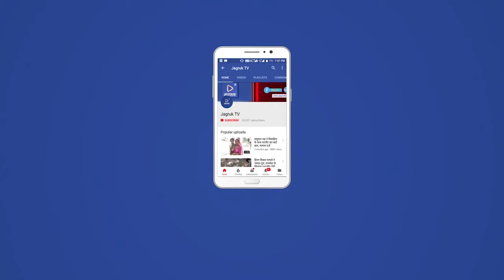विद्या की देवी मां सरस्वती का प्राकट्य दिवस वसंत पंचमी महोत्सव का धूमधाम से आयोजन किया गया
जीरावल संघवी हंसराज कानाजी राजकीय उच्च माध्यमिक विद्यालय जीरावल मैं आज विद्या की देवी मां सरस्वती का प्राकट्य दिवस वसंत पंचमी महोत्सव का धूमधाम से आयोजन किया गया। इस अवसर पर विद्यार्थियों ने मंदिर की सुंदर सजावट व रंगोली बनाई ।कार्यक्रम के अतिथि स्थानीय सरपंच कांतिलाल कोली, भामाशाह प्रकाश राज रावल, वार्ड पंच कंचन देवी रावल व  प्रधानाचार्य कमल कांत शर्मा के सानिध्य में कार्यक्रम का आयोजन किया गया। विद्यार्थियों व अतिथियों ने सरस्वती पूजन कर वीणावादिनी का आशीर्वाद प्राप्त  किया। भामाशाह प्रकाश राज रावल ने सरस्वती माता के प्राकट्य कथा  जानकारी दी ।संस्था प्रधान कमल कांत शर्मा ने माँ शारदे का आशीर्वाद प्राप्त करने हेतु  विद्यार्थियों को नियमित अध्ययन करने का सुझाव दिया ।सरपंच कांतिलाल कोली ने भी इस शुभ अवसर पर आशीर्वचन प्रदान किए । इस अवसर पर व्याख्याता भगवत सिंह सोलंकी ,कार्यक्रम प्रभारी मुकेश पुरोहित भादर नाथ सिद्ध, जगदीश कुमार ,कांतिलाल रावल, अरविंद कुमार, अमृतलाल ,छगनलाल सहित विद्यार्थी आनंद सिंह ,मगनलाल ,अरविंद चौधरी, शुभम पुरोहित धवल कुमार ,निशा कुमारी ,अनियाकुमारी  ,दुर्गा कुमारी  प्राची कुमारी ने सहयोग प्रदान किया।